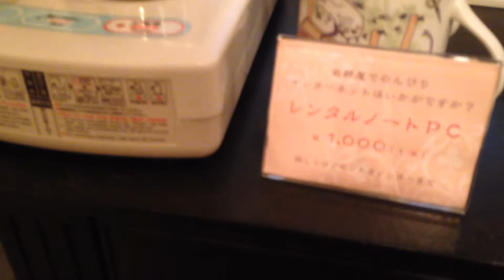Sakura Fleur Aoyama -- Cute Japanese Hotel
Quick walkthrough of an affordable hotel (~$110 USD).
Travel tips:
* Select "Non-smoking"
* Get the "biggest" bed reserved. They're tiny in Japan. Even for me.

Complete with scented TP! (My absolute favorite).

Location: Shibuya, Tokyo.